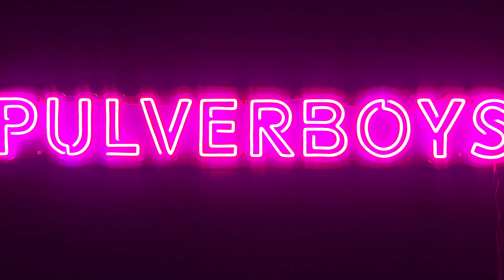PURPLE CYBER AÇAI (Gamers Only)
_HOLY ENERGY__________________________________________________

ᐅ 10€ einmalig bei einer Bestellung ab 15€: PULVER10

_GAMERS ONLY__________________________________________________

_LEVL UP________________________________________________________

ᐅ 5% auf eure Bestellung: PULVERBOYS

ᐅ Bei jeder 2 für 1 Aktion etc: PULVERBOYS2